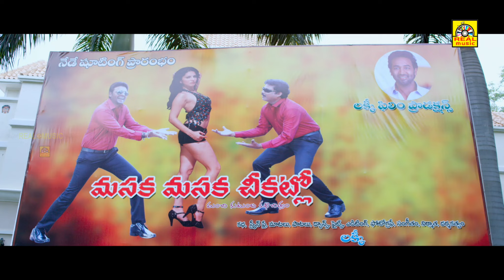ஏன்டா இவன் ஒருத்தனே 10 பேரை அடிப்பான் போலையே! டேய் என்ன பாக்குறீங்க!!vishnumanchu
The movie story deals with Lucky a happy go lucky youth who is disliked by his father as he always brings bad luck into the family. On the other hand, close to 25 crores of new currency is looted by a deadly criminal who in turn gets cheated by his close aide. The twist in the tale arises when Lucky accidentally stumbles upon this amount. Rest of the story is as to how Lucky manages to handle the huge cash and successfully gets it back to where it belongs. Also, how does he manage to impress to his dad and where does Hansika feature in this entire set up forms the other part of the story.

Tamil Dubbed Movie:- Lucky Raja (Telugu - Luck Unnodu)
Starcast:- Vishnu Manchu, Hansika Motwani,Nadodigal Jayaparakash, Tanikella Bharani, Raghubabu, Posani Krishna Murli,Prabhas Srinu,
Directed by:- Raaja Kiran
Cinematography:P.G. Vinda
Written by:Diamond Ratna Babu
Producer: Haris Productions
Release Banner:Haris Productions
Language :Tamil
Country : Tamilnadu, India
Video Lenth :02:37
Box Office Collection :40Cr.